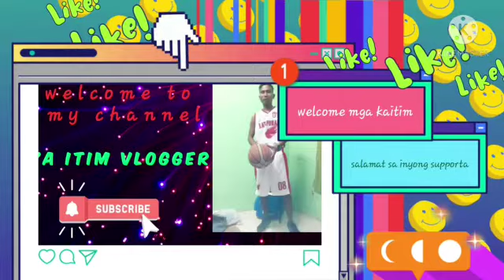road trip lang muna guys //ka itim vlogger